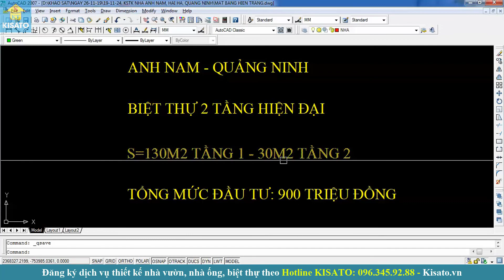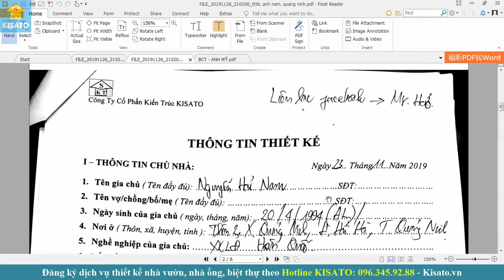KISATO Thiết Kế Mẫu Biệt Thự 2 Tầng Nhà Anh Nam Tại Hải Hà Quảng Ninh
Mẫu biệt thự đẹp được công ty cổ phần kiến trúc KISATO thiết kế cho anh